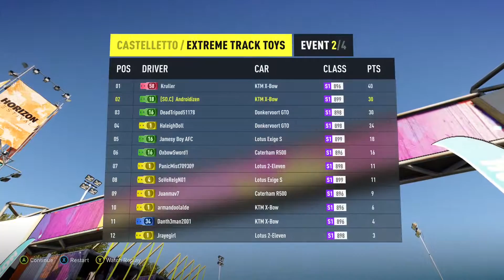Forza Horizon 2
Forza Horizon 2 Gameplay Footage here is our collection of Forza Horizon 2 footage look for a full review coming soon. Forza Horizon 2 Gameplay Footage here is our collection of Forza Horizon 2 footage look for a full review coming soon.

EXPLORE A MASSIVE, LIVING, OPEN WORLD
The next evolution of the best-in-class Forza graphics engine delivers full day and night cycle with spectacular weather, lighting, and visual effects.

ACTION-PACKED DRIVING
Smash through fences onto back country dirt trails, plough through fields and forests, and discover new shortcuts on your thrilling, high-speed adventures. Take risks and earn rewards for showing off your driving skills and style.

INSTANTLY CONNECT WITH FRIENDS
Jump between solo and online play instantly. No lobbies, no waiting. Join or create your own Car Club of up to 1000 members to expand your network of friends and rule the leaderboards. In solo play, Drivatar™ technology fills your world with your friends even when they aren't online with you. Only on Xbox One.

YOUR ULTIMATE CAR FANTASY
More than 200 of the world's greatest cars to drive – from extreme off-roaders to modern supercars, classic muscle and more – recreated in obsessive detail.